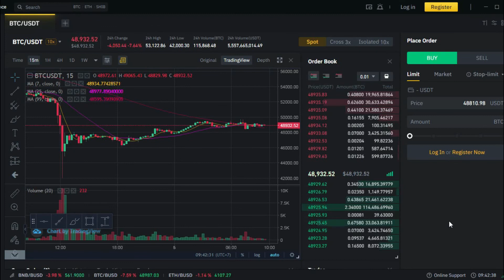BTC Dump Nyangkut Banyak? Coba Deh Tonton Video ini, Mungkin bisa Tercerahkan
Intinya adalah sabar dan belajar dari kesalahan. Evaluasi agar kejadian serupa tidak kembali terjadi.

Juara 1 1.7jt
Juara 2 1.2jt
Juara 3 900k

Deskripsi:
Channel berisikan video-video yang membahas seputar dunia kripto, bitcoin, koin micin, ethereum, dan sejenisnya.